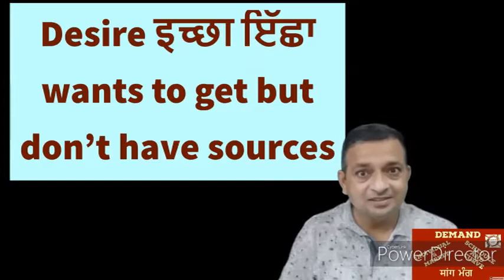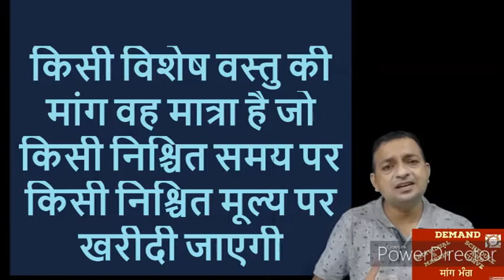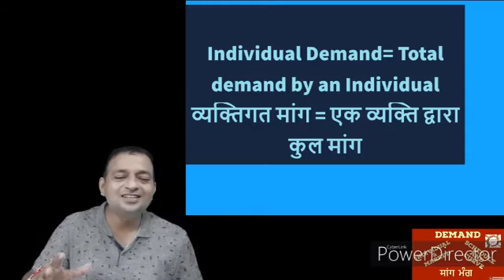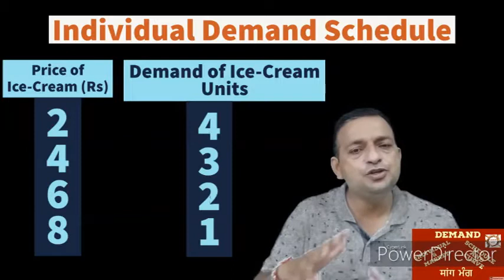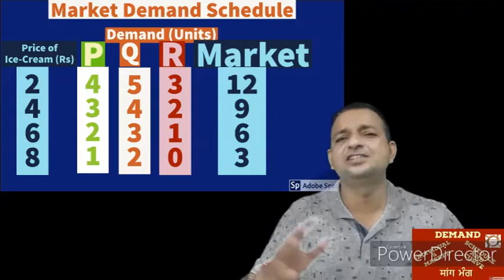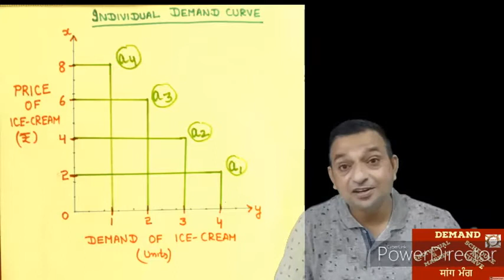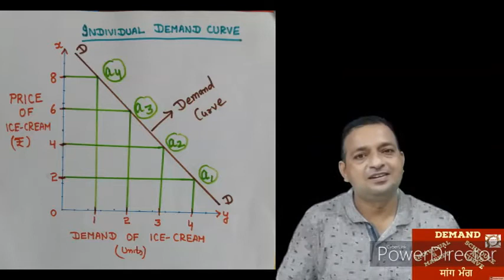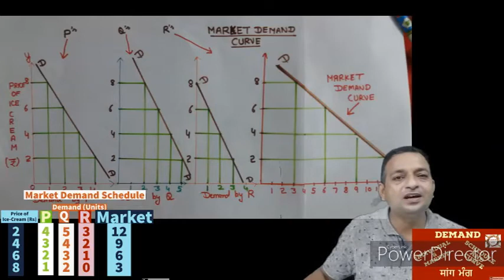E-12EH Demand मांग Demand Schedule & Curve.Desire , Wants and Demand-Types as Market and Individual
मांग वक्र
Hello its having very important and basic content of economics to provide solid base to understand micro and macro economics. Demand ...what is demand  , types of Demand  as Individual Demand and Market Demand is included in this as content in easiest way ... Demand schedule as both Individual and market explained with proper practical example. Then Demand curve with gd and easy Diagram expressed the concept of Individual and Market CURVE . To under stand and make it permanent see the video till last.
Pinglish is the combo of Punjabi and english this what special about this video.Its 12th video u can enjoy and learn lot from previous videos whose links are given below about economics ...many more after 12th
1. E-1 Economics -- Micro & Macro basics and difference (व्यष्टि अर्थशास्त्र & समष्टि अर्थशास्त्र )
2. E-2 GOODS : CLASSIFICATION OF GOODS (Consumer & Capital Goods ) part of Macro / Micro economics P-1
3. E-3 GOODS ( part 2 ) : Classification of Goods ( Final & Intermediate goods ) in Economics
4. E-4 Economy ( ਆਰਥਿਕਤਾ /अर्थव्यवस्था )Types: Capitalist Socialist & Mixed (private and public sector
5. E-5 अर्थशास्त्र /ਅਰਥ ਸ਼ਾਸਤਰ Economics Definitions Wealth, welfare ,scarcity, Development & Modern
6. E-6 What is POSITIVE & NORMATIVE Economics(ਸਕਾਰਾਤਮਕ ,ਆਦਰਸ਼ ਅਰਥ ਸ਼ਾਸਤਰ सकारात्मकआदर्शवादीअर्थव्यवस्था
7. E-7H What is POSITIVE and NORMATIVE Economics(सकारात्मक तथाआदर्शवादीअर्थशास्त्र)Economics in simple
8. E-8 What is Economic Problem..Causes of Economic Problem(आर्थिक समस्या /ਆਰਥਿਕ ਸਮੱਸਿਆ ਅਤੇ ਕਾਰਨ )
9. E-9 E-9 Central Problem Of an economy (ਆਰਥਿਕਤਾ ਦੀ ਕੇਂਦਰੀ ਸਮੱਸਿਆ)अर्थव्यवस्था की केंद्रीय समस्या
10 E-10 PPC Production Possibility curve (In easiest Way) Shift in PPC ,solution to Economic Problems
11. its regarding PPC in Hinglish means combination of both Hindi and english medium
12 Demad Types ...demand schedule and curve